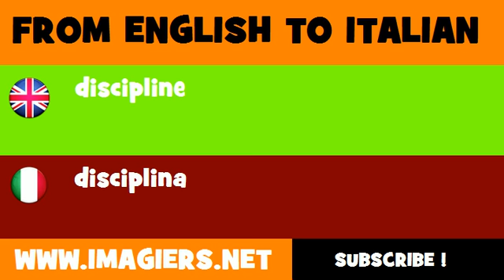How to say discipline in Italian